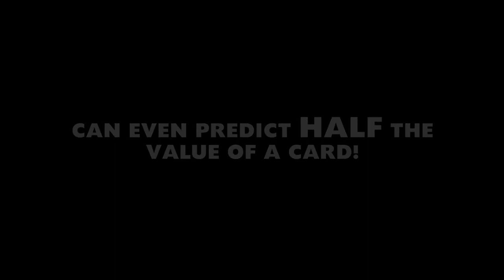JENZO Black Simon Craze